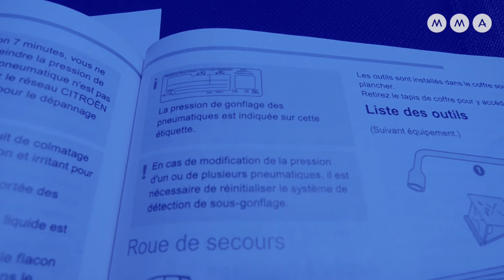Comment prendre soin de ses pneus ? La route en question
Les pneus sont les seuls points de contact de votre véhicule avec la route, il faut donc en prendre grand soin !

Vérifiez leur pression, à froid, tous les mois. Contrôlez les valves, l’usure grâce aux témoins et l’état, surtout après un choc.

Faites-les rééquilibrer après un changement saisonnier.

Et pensez à les changer tous les 5 ans ou tous les 40000 km.

Et plus souvent si vous roulez à l’électrique !

"La route en question" est une série de l'assureur MMA qui répond de façon légère, mais précise, à une question posée par les usagers de la route.